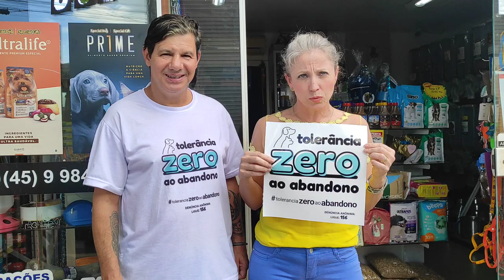Protetora de animais Neide dos Santos adere também a campanha Tolerância Zero ao Abandono